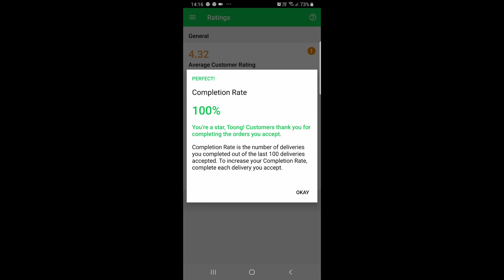GrabFood | Am I Able To Reach On Time?